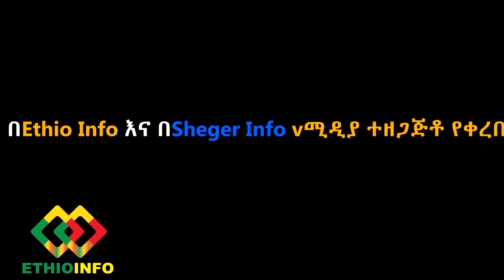የአድነው ወንድይራድ (አዶኒስ) ሽኝት! ነፍስ ይማር! Ethiopia | EthioInfo.